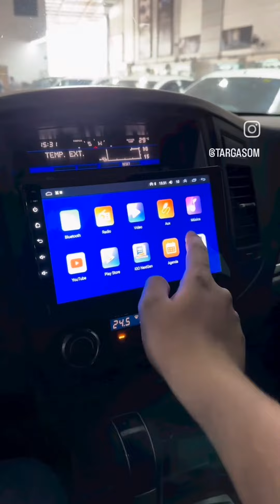MULTIMIDIA ANDROID 9" COM APPLE CAR PLAY SEM FIO PARA SUA PAJERO FULL